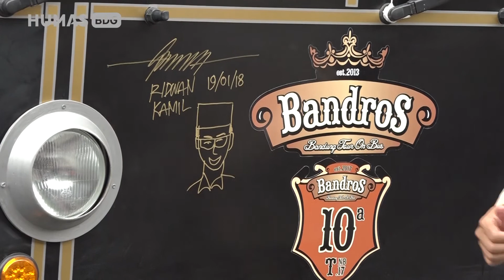180119 M Ridwan Kamil meresmikan Bandung Tour On Bus Bandros Di balaikota bandung